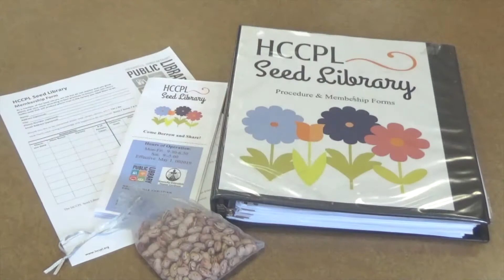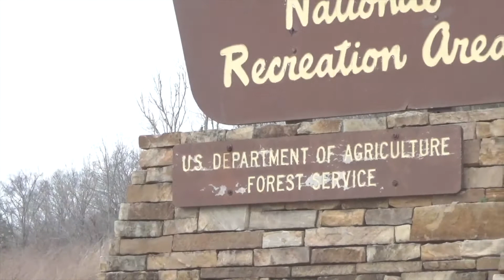The EcoPunk Process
A Mastery Journal entry for the fulfillment of requirements toward a Master of Arts degree in New Media Journalism through Full Sail University.